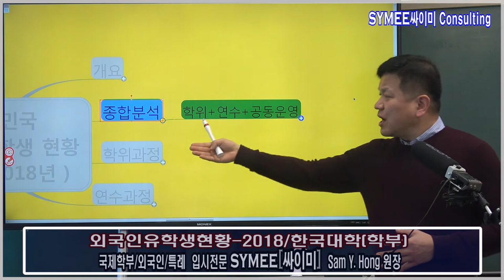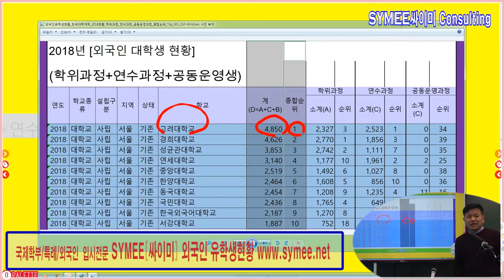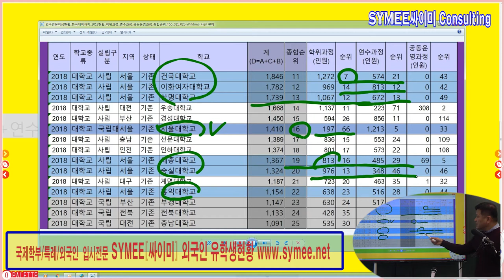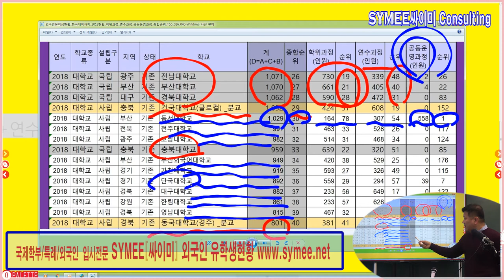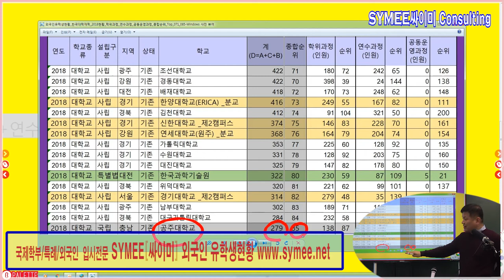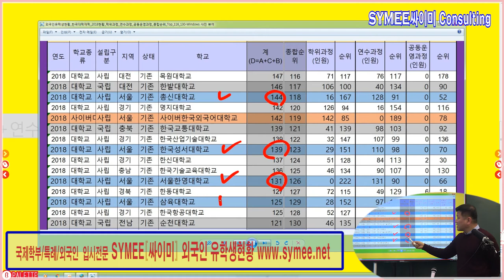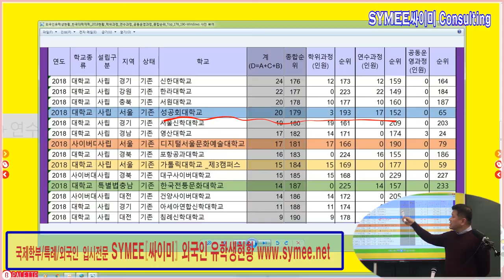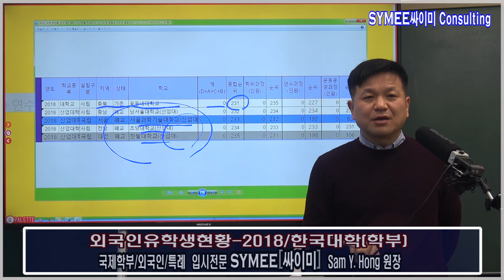외국인유학생현황_2018_한국대학_종합순위기준 235개 대학 순위공개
외국인유학생현황_한국대학재학_2018현황_종합(학위+연수+공동운영)순위 1위~235위

- 싸이미 글로벌입시 컨설팅 제공